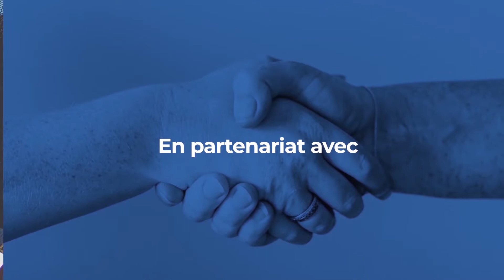Ténors du Droit - DELSOL Avocats : une activité dynamique pour le département « Sciences du vivant »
Thomas Roche, avocat associé, Delsol Avocats et co-responsable de la pratique Sciences du vivant du cabinet fait le bilan de l'année 2020 et évoque les perspectives pour 2021.

En ce qui concerne l'année 2020, Thomas Roche indique que le département Sciences du vivant de Delsol Avocats a eu une actualité riche avec des dossiers en lien avec l'épidémie de Covid-19. Il évoque également la profusion de textes publiés au journal officiel qui a engendré un travail de veille important avec beaucoup d'interrogations. Le cabinet est notamment intervenu sur des missions de tests de diagnostic et sur la réalisation de tests de dépistages. De même, Delsol Avocats a été sollicité en matière de recherche clinique ainsi que sur la possibilité d'utiliser des médicaments en dehors des indications autorisées.
En dehors des questions liées à la crise, le département Sciences du vivant a répondu à des questions sur des contrats dans le domaine de la recherche, sur des transferts d'échantillons biologiques.

S'agissant de cette année 2021, Thomas Roche souligne des perspectives réglementaires importantes avec la mise en application prochaine du règlement européen sur les dispositifs médicaux ou encore celui sur les essais cliniques de médicament prévu pour la fin de l'année.